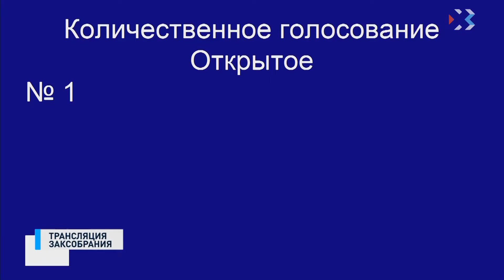И бюджет города принят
Почти два с половиной месяца – на обсуждения, споры и скандалы. Депутаты Законодательного собрания затягивали этот процесс до последнего момента. Напомним, первый раз главный финансовый документ Севастополя парламент принял с нарушением регламента и закона. На такой документ было наложено вето губернатора. Далее к работе приступила согласительная комиссия, которая почти неделю пыталась договориться: депутаты выдумывали всё новые поводы, чтобы отложить рассмотрение бюджета. К тому же, по настоянию участников комиссии от парламента — депутатов Вячеслава Аксёнова и Татьяны Щербаковой — все заседания были закрыты для СМИ. Также как и во время пленарных заседаний. Почему уже второй год подряд депутаты принимают главный финансовый документ чуть ли не под бой курантов?